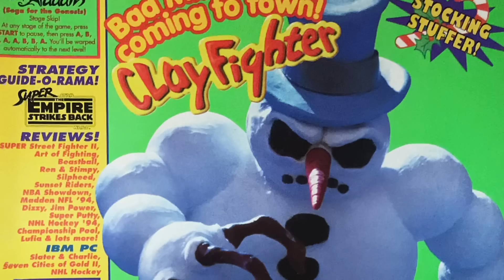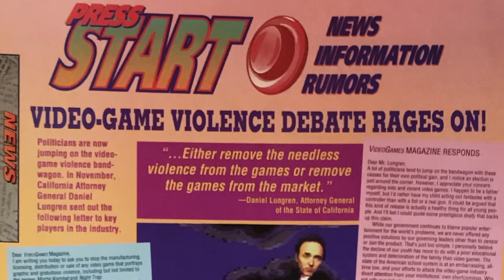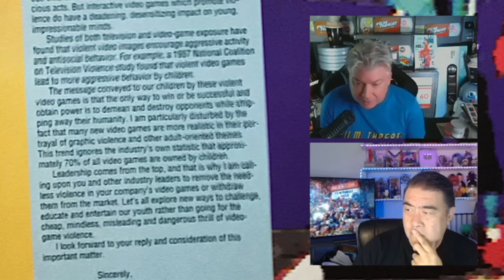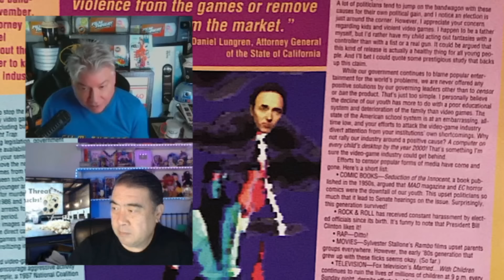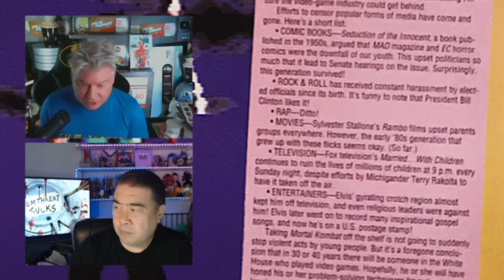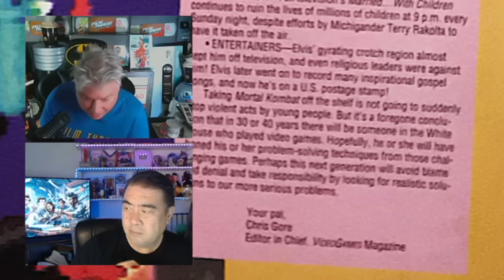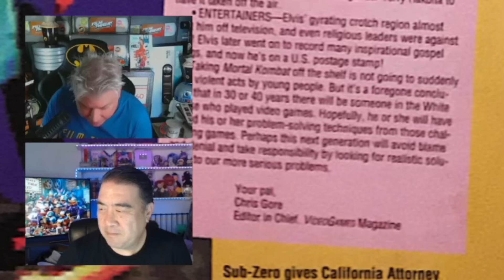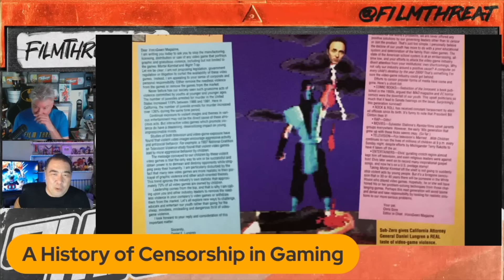A HISTORY OF CENSORSHIP IN GAMING WITH CHRIS GORE | Film Threat Rants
Chris Gore takes us back to his 90s feud with a Californian politician about censoring video games, like Mortal Kombat and Night Trap.